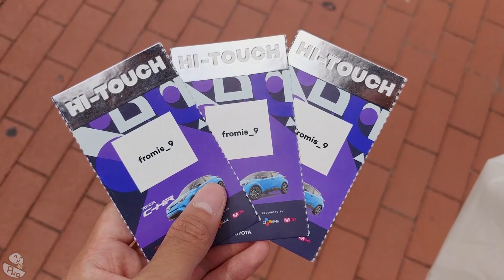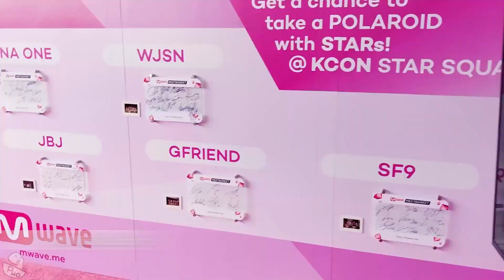[PHOVLOG] KCON2018NY - Part1 - RedVelvet, Pentagon, SuperJunior, StrayKids, Heize LIVE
Shot on an LG V30 and overly-edited on Adobe Premiere Pro.
Thanks KCON for the convention hookup though.

Weeks overdue, this is the first part of my KCONNY "vlog".
This doesn't quite capture the the feeling of being there but it'd be an understatement if I said this was the most fun weekend I've ever had.

Part 2 will be uploaded shortly by the end of the week latest.
Mini-spoiler, I saw fromis_9 about 6 times this weekend (albeit couldn't record each time because I was busy screaming and dying) so you'll see and hear a bit of that.

Lowrider - Joakim Karud